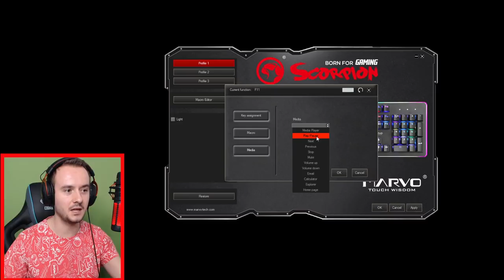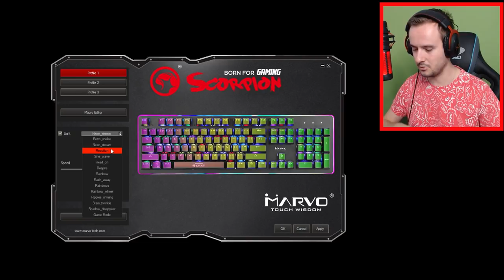UNBOXING HERNÍ KLÁVESNICE!😱 Marvo KG954G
●Hudba v Intru: Pierce Fulton - Losing You
Hudba v Outru: Halcyon - Runaway
Hudba ve videu: Youtube library